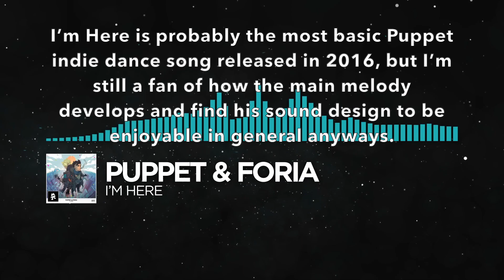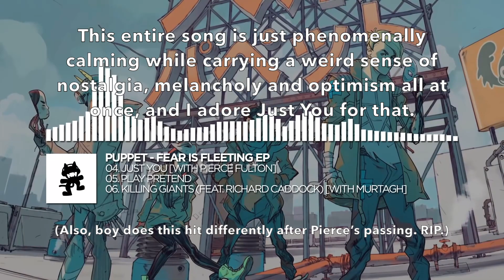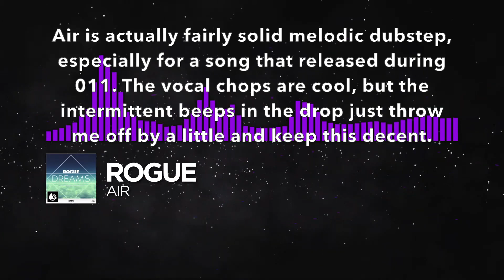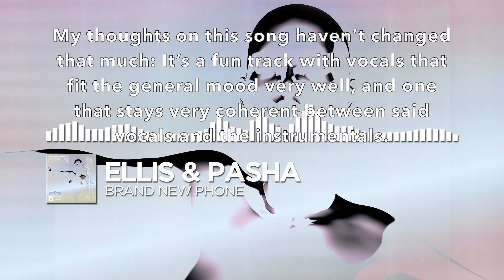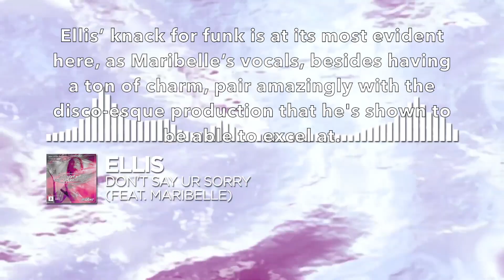Monstercat Multi-EP Ranking #19 (Puppet, Rogue, Ellis)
One more episode until we hit 20 vids in this series, woo!

【Ranking Scale:】
0-0.9/10 - Abysmal
1-1.9/10 - Terrible
2-2.9/10 - Very Bad
3-3.9/10 - Bad
4-4.9/10 - Subpar
5/5.9/10 - Alright
6-6.9/10 - Decent
7-7.9/10 - Good
8-8.9/10 - Great
9-9.9/10 - Amazing
10/10 - Masterpiece